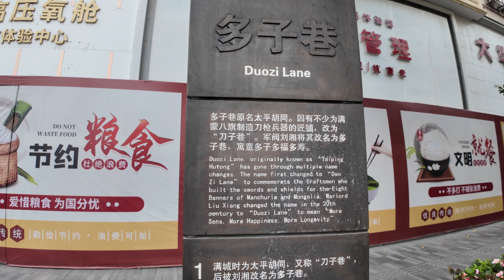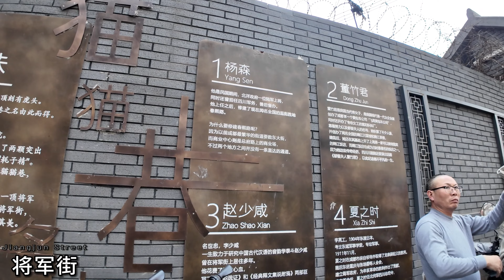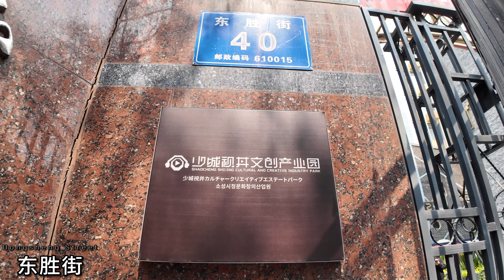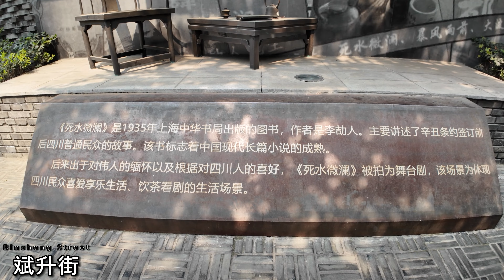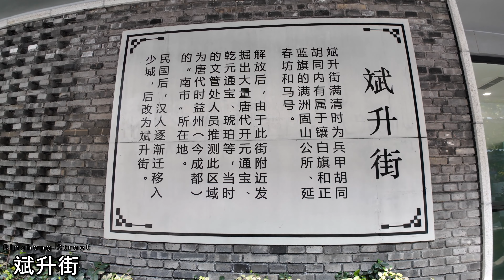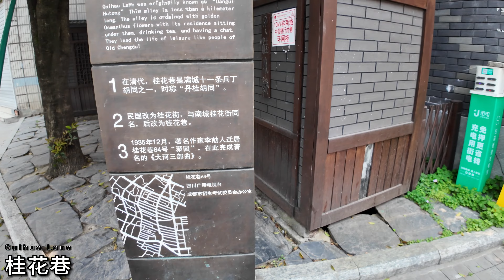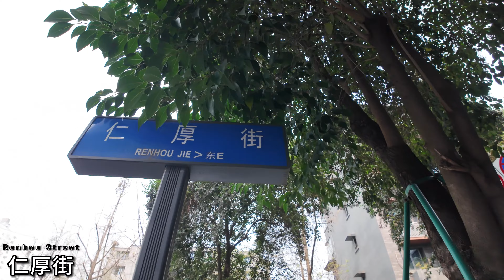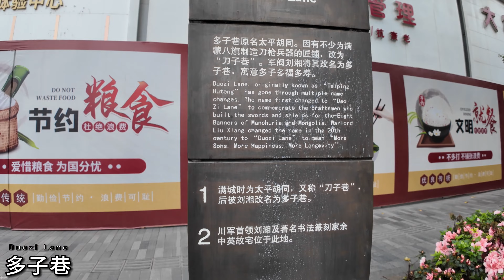Jiangjun Street and Guihua Alley in Shaocheng Street, Chengdu are bustling.今天在成都少城街道的将军街，桂花巷漫走。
漫走成都！3月23日，今天在少城街道的将军街，桂花巷漫走。
Today, I was strolling through General Street and Guihua Lane in Shaocheng Community, Chengdu

少城，又称满城，位于成都老城区西部，是清朝朝廷为八旗兵及其家属专门修建的“城中城”。平定三藩之乱后，成都地区的八旗兵逐渐增多，于是清政府在1718年在成都城西部修建了满城，由于处在战国秦张仪修建的少城遗址上，故人称“少城”。少城大致范围是：北起小北街，南达将军街，东至老东城根街，平安桥一线，西抵同仁路（西城根街），沿西郊河一线。共有官街8条，兵丁胡同33条。从空中俯瞰，整个少城布局如同一蜈蚣，将军衙门是蜈蚣头，一条长顺街是蜈蚣身，其余兵丁胡同是蜈蚣脚。少城最多有八旗兵2万多人，加上家属有3、4万之众，相当于一个小城市规模。
1911年辛亥革命爆发，清朝灭亡，八旗兵解散，少城也因此开放。只有宽窄巷子还保留着少量少城遗迹。民国时期，“各路神仙”是各显神通，在城内修筑了大量的建筑，老成都称之为“X公馆”，其中不乏大量欧式建筑和中式的私家园林。可以说，凡是大人物，必有大公馆在此。解放后，这些建筑因为大部分是敌伪财产，被政府各级部门接收，80年代90年代，成都大规模进行“旧城改造”，这些建筑基本上“全军覆没”，2000年后，少城内未经翻建的古迹建筑仅存五处：1、商业街四川省委机关内的少量建筑；2、实业街省委招待所内的少量建筑；3、柿子巷东口原“成都军区保育院”建筑主体；4、东胜街四川电视台至武警支队之间的少量建筑。5、长顺上街（西侧）南口、现《光明报》成都办事处。按照前面那位的划界，则还有：1、人民公园管理处建筑、2、方池街李家钰宅（现总工会）

Shaocheng, also known as Mancheng, is located in the west of the old city of Chengdu. It is a "city within a city" specially built by the Qing Dynasty for the Eight Banners soldiers and their families. After the San Francisco Rebellion was put down, the number of Eight Banners soldiers in Chengdu gradually increased, so the Qing government built Mancheng in the west of Chengdu in 1718. Because it was located on the site of Shaocheng built by Qin Zhangyi in the Warring States Period, it was called "Shaocheng". The general scope of Shaocheng is: starting from Xiaobei Street in the north, Jiangjun Street in the south, Laodongchenggen Street in the east, Ping'an Bridge line, Tongren Road (Xichenggen Street) in the west, and along the Xijiao River line. There are 8 official streets and 33 Bingding alleys. Viewed from the air, the entire Shaocheng layout is like a centipede. The general's office is the head of a centipede, a long street is the body of the centipede, and the rest of the soldiers' alleys are the legs of the centipede. There are at most more than 20,000 Eight Banners soldiers in Shaocheng, plus 30,000 to 40,000 family members, which is equivalent to the size of a small city.
In 1911, the Revolution of 1911 broke out, the Qing Dynasty was destroyed, the Eight Banners Army was disbanded, and Shaocheng was opened to the public. Only Kuanzhai Alley still retains a small amount of Shaocheng relics. During the Republic of China, "gods from all walks of life" showed their magical powers and built a large number of buildings in the city. Old Chengdu called it "X Mansion", including a large number of European-style buildings and Chinese-style private gardens. It can be said that every big shot must have a big mansion here. After liberation, because most of these buildings were enemy and puppet property, they were taken over by government departments at all levels. In the 1980s and 1990s, Chengdu carried out large-scale "old city reconstruction", and these buildings were basically "annihilated". After 2000, the Shaocheng area There are only five historic buildings that have not been renovated: 1. A small number of buildings in the Sichuan Provincial Party Committee's office on Commercial Street; 2. A small number of buildings in the guest house of the Provincial Party Committee on Industrial Street; 3. The original "Chengdu Military Region Nursery" building at the east entrance of Persimmon Lane Main body; 4. A small number of buildings between Sichuan TV station and the Armed Police Detachment on Dongsheng Street. 5. The south entrance of Changshun Shangjie (west side) is now the Chengdu office of Guangming Daily. According to the previous demarcation, there are: 1. People’s Park Management Office Building, 2. Li Jiayu’s Residence on Fangchi Street (now the Federation of Trade Unions)

01:03 少城路Shaocheng Road
05:30 将军街Jiangjun Street
10:50 东城根上街Dongchenggen Shangjie
12:27 东胜街Dongsheng Street
19:30 长顺上街Changshun Shangjie
20:04 斌升街Binsheng Street
25:31 东城根上街Dongchenggen Shangjie
26:20 桂花巷Guihua Lane
31:40 长顺上街Changshun Shangjie
33:35 仁厚街Renhou Street
38:56 东城根上街Dongchenggen Shangjie
39:55 多子巷Duozi Lane
45:38 长顺上街Changshun Shangjie
48:38 宽窄巷子Kuanzhai Alley

拍摄设备：大疆 Osmo Pocket3+增广镜
拍摄格式：MP4/H.265
输出格式：MP4/H.264
拍摄参数：4K/60FPS，普通色彩模式，自动IOS:50-3200，曝光补偿-0.7EV，自动白平衡。
Shooting equipment: DJI Osmo Pocket3+extender
Shooting format: MP4/H.265
Output format: MP4/H.264
Shooting parameters: 4K/60FPS, normal color mode, automatic IOS: 50-3200, exposure compensation -0.7EV, automatic white balance.